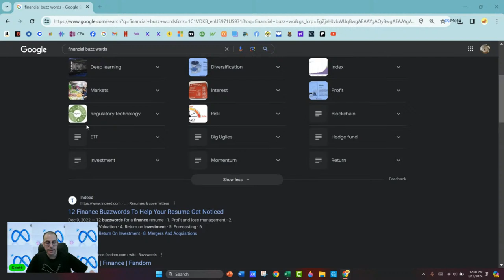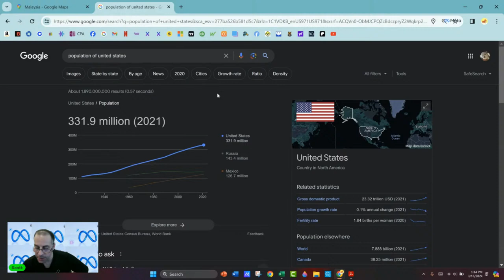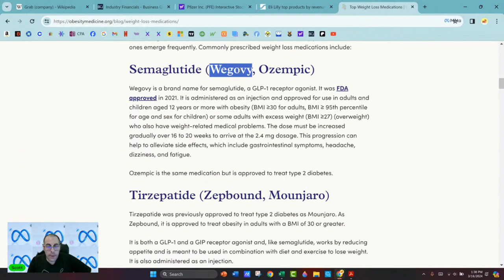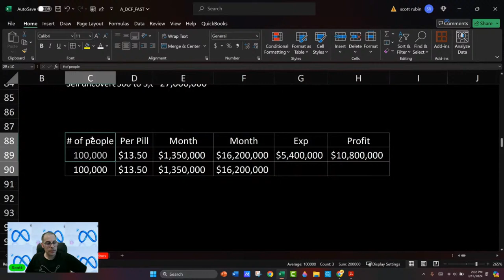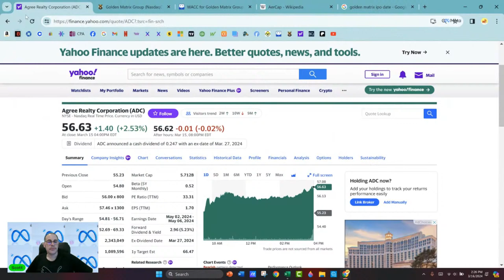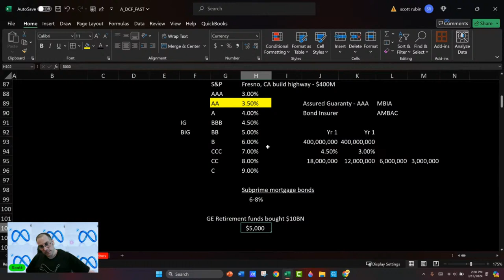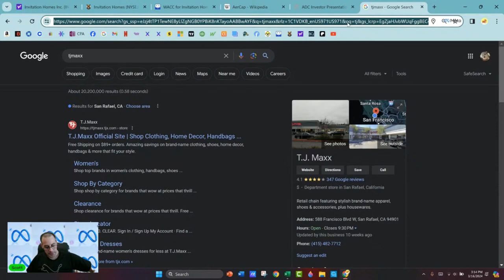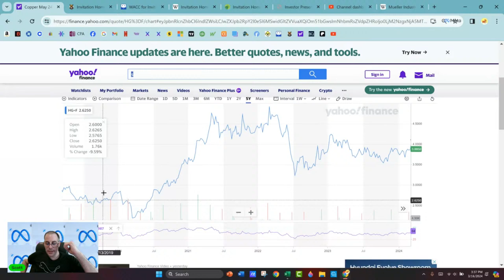Grab Holdings $GRAB & Live DCF Models